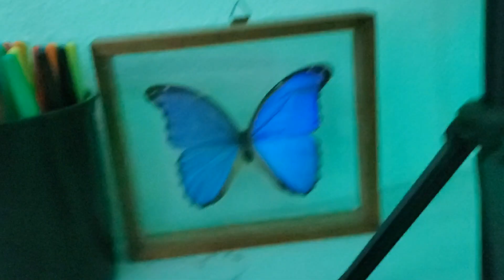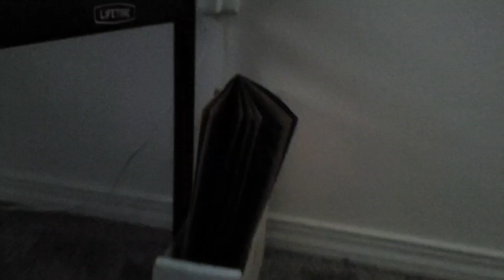my remodeled room